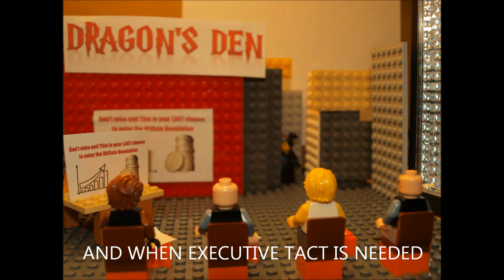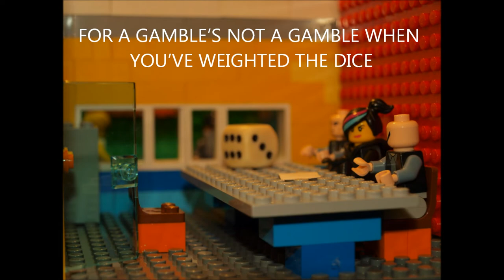"Simplified Life" Tom C Cleary (Lyric Version), Video by John Craig